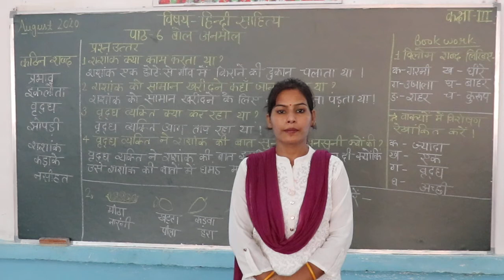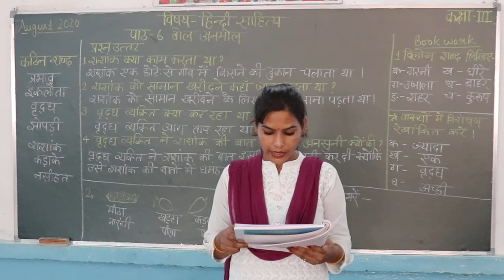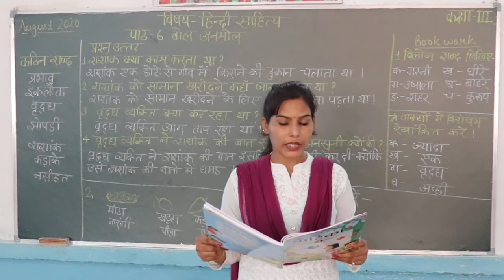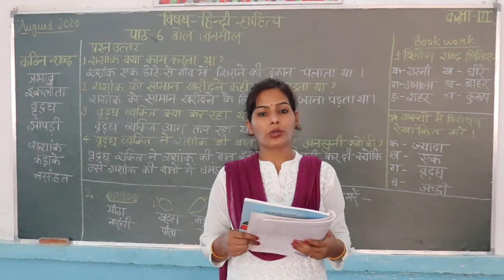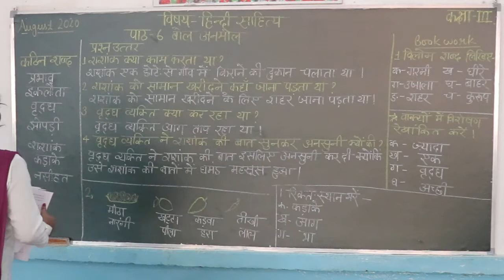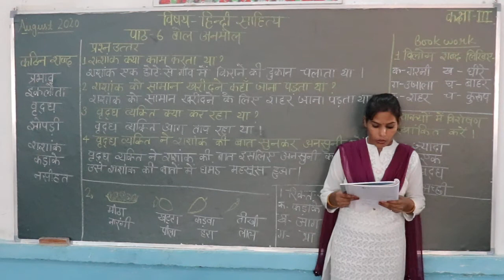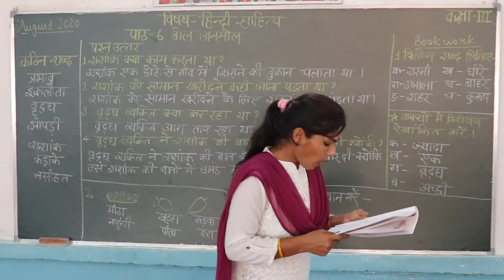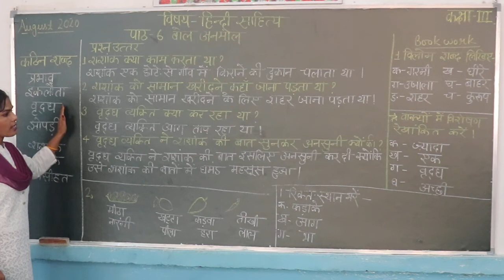CLASS 3 HINDI LITERATURE CHAPTER 6 PART 1